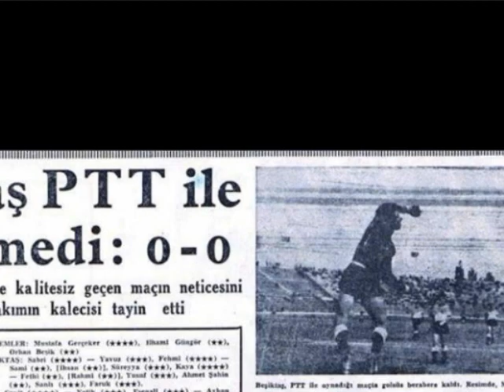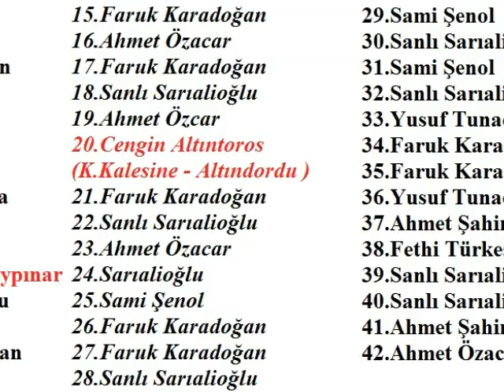BEŞİKTAŞ 1967 68 ( 2 BÖLÜM )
Jenerik müziği:
 Paul Mauriat ~ Love is Blue